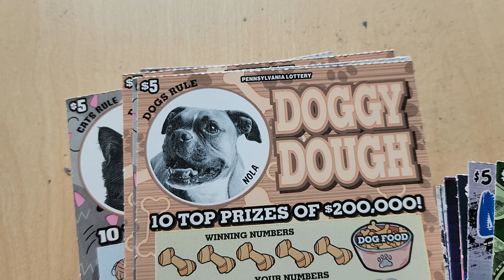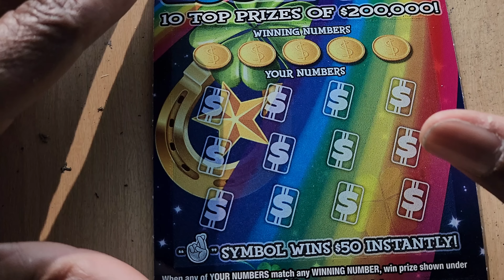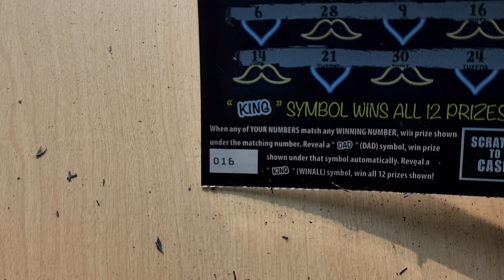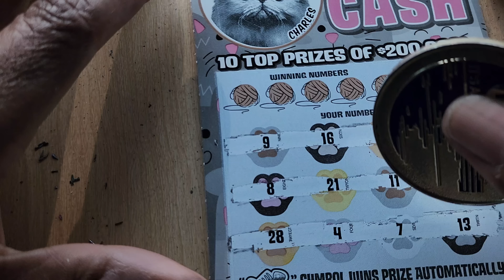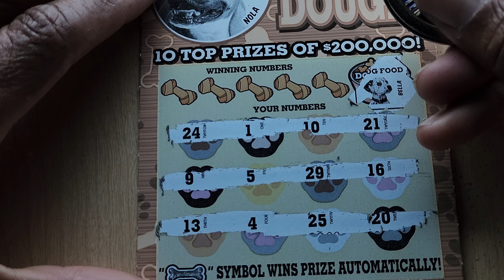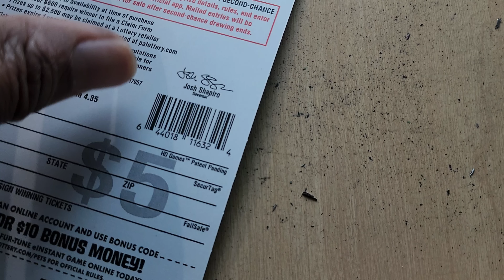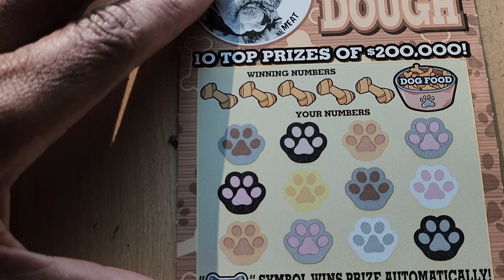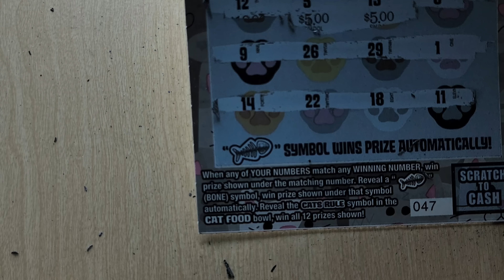HOW TO WIN THE LOTTERY 💰 DOES BUYING A ROW SCRATCH OFF TICKETS BETTER THAN RANDOMS WEEK 4